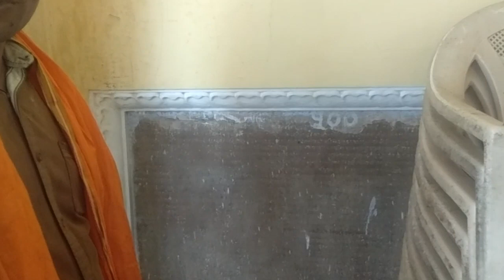Visiting Shantinath Lord Shiva Amrut Jainism has 16 tirthankaras Siron Khurd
श्री शांतिनाथभगवान सेरोन खुर्द Shri Shantinath Bhagwa अति प्राचीन सिरोर खुर्द शांतिनाथ भगवान का मंदिर जॉकी ललितपुर जिले से 20 किलोमीटर दूर पर पाया जाता है सिरोर खुर्द शांतिनाथ भगवान का मंदिर अति प्राचीन
shantinath chalisa,
shantinath ji maharaj,
shantinath ji ringtone,
shantinath no chand,
shantinath stotra,
shantinath stavan,
shantinath ji,
shantinath agropac,
shantinath agropac ahmedabad,
shantinath apartment vejalpur,
shantinath ahmedabad,
shantinath bhajan,
shantinath bhagwan chalisa,
shantinath bhagwan jain stavan,
shantinath bhagwan stavan,
shantinath bus,
shantinath bhagwan stuti,
shantinath bhagwan song,
shantinath chalisa with lyrics,
shantinath charitra,
shantinath chand,
shantinath chalisa sunaiye,
shantinath chalisa pdf,
shantinath ke charno mein,
shantinath no chhand lyrics,
shantinath darshan dahisar east,
shantinath digambar jain temple,
shantinath ji desi bhajan,
shantinath patil english speaking,
shantinath film,
shantinath video films,
shantinath geet,
shantinath granite,
shantinath yo gujarati,
shantinath ji gana,
himalaya shree shantinath,
shantinath images,
shantinath patil inspiring,
shantinath chalisa in hindi,
shantinath patil inspiring singular,
shantinath ko,
shantinath kirtan,
shantinath ka jaap,
shantinath ji ka bhajan,
shantinath bhagwan ka chalisa,
shantinath bhagwan ka mantra,
shantinath ji katha,
shantinath jaap lyrics,
shantinath maharaj,
shantinath maharaj bhajan,
shantinath mantra,
shantinath maharaj ke bhajan,
shantinath mandal vidhan,
shantinath marbles,
shantinath mahadev ahmedabad,
shantinath ji maharaj ki aarti,
shantinath no jaap,
shantinath no chhand,
shantinath natok,
shantinath na bhajan,
shantinath no chand lyrics,
shantinath no chand lyrics in gujarati,
shantinath no chand mp3,
story of shantinath bhagwan,
shantinath prabhu,
shantinath puri indore,
shantinath packaging anand,
shantinath photo,
jain shantinath pooja,
shantinath ji ra bhajan,
shantinath song,
shantinath sul,
shantinath stotra jain,
shantinath santali film,
shantinath sales,
shantinath sul family,
shantinath sul wikipedia,
shantinath travels,
shantinath travels bhinmal,
shantinath telecom,
shantinath tirthankar,
shantinath travels pune,
shantinath travels surat,
shree shantinath travels,
shantinath video,
shree shantinath ji video,
shantinath ji video bhajan,
shantinath you